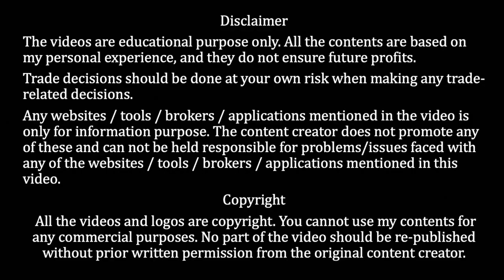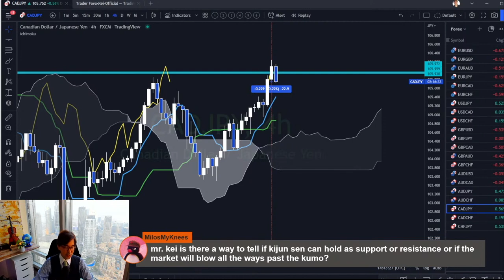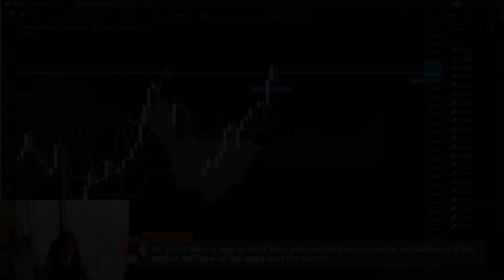Market be supported or resisted by Kijun sen. Is there a way to tell? / 29 July 2022